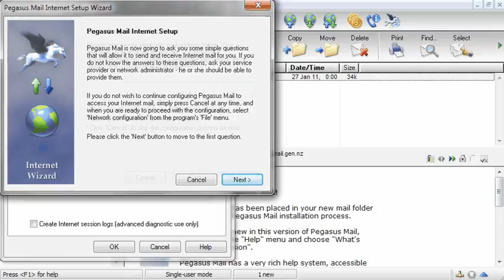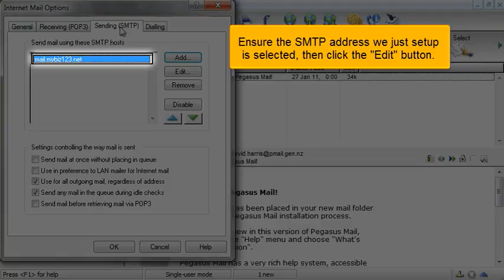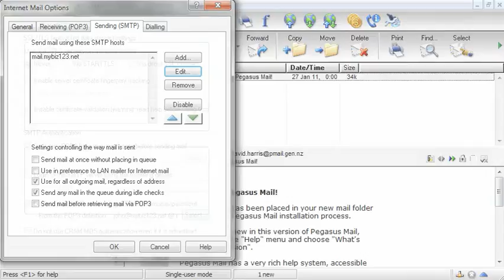How to Configure a POP email Account in Pegasus email (Flipper Host)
Flipper Host Tutorial on How to Configure a POP email Account in Pegasus email